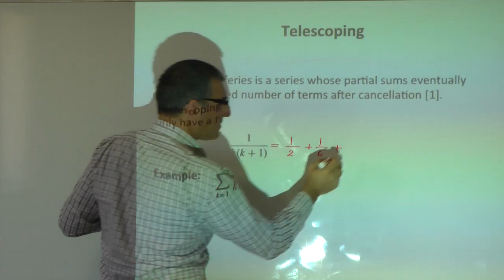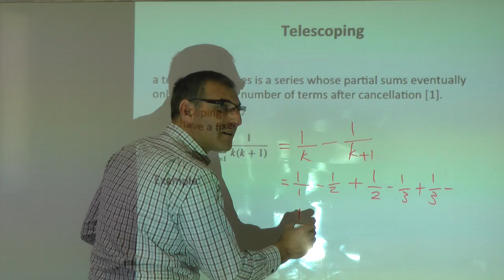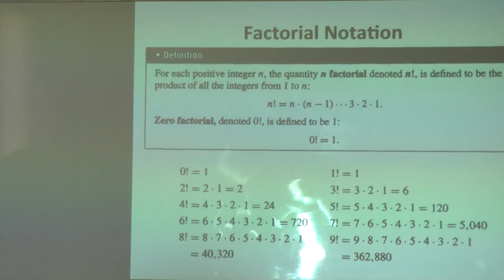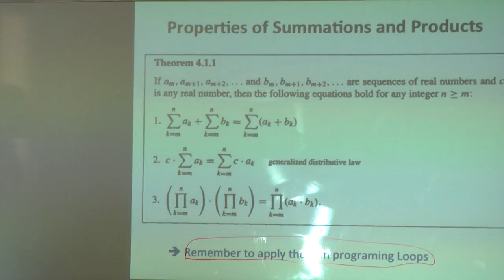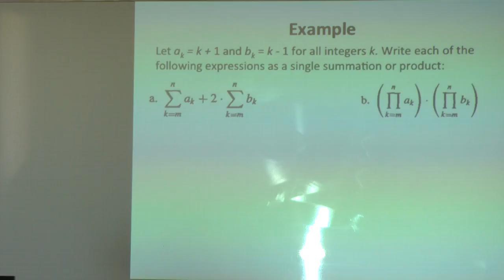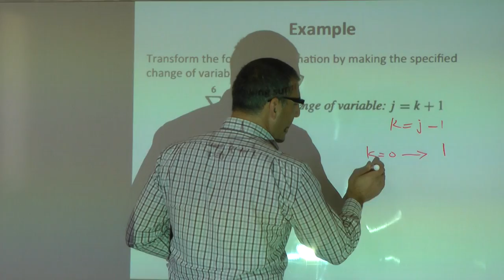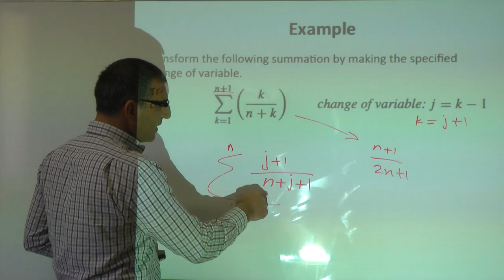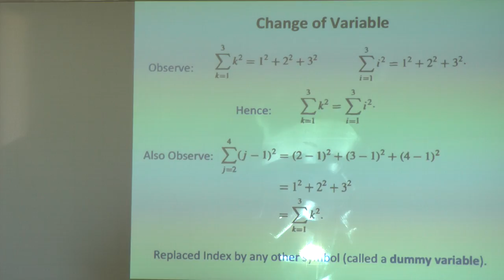Jarrar: Sequences (Part 2/2)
The lecture covers: Sequences and Mathematical Induction